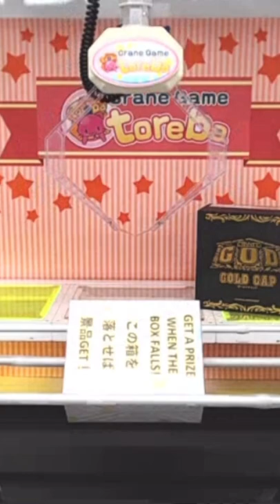Pinball Japanese crane game on Toreba?!?! Will I win the figure?!